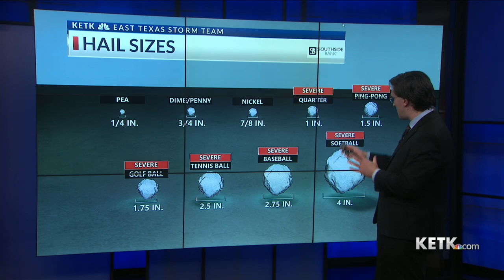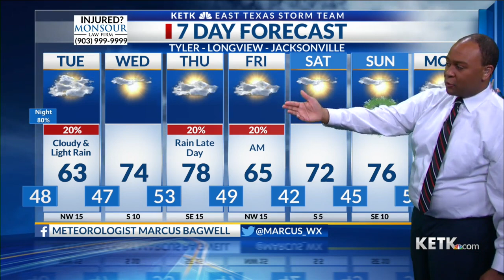Monday 10 PM Weather Update 3-14-22